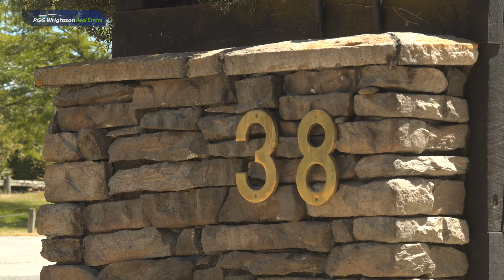38 Bell Ave Cromwell